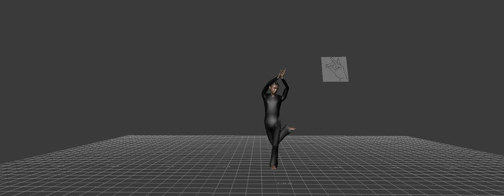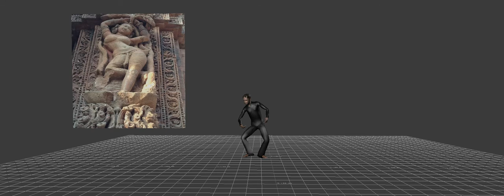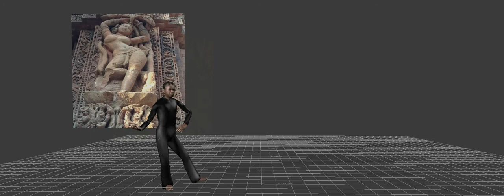"Avatar Video" by Kaustavi Sarkar and Erin Kathleen Bahl (Kairos 25.2 Inventio text)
Featuring several motion capture videos, Sarkar and Bahl’s project is a critical reflection on work at the intersections of creative and scholarly digital practice. This text is published in the January (25.2) issue of the Inventio section of Kairos: A Journal of Rhetoric, Technology, and Pedagogy. Kairos is a free, online, peer-reviewed scholarly journal available